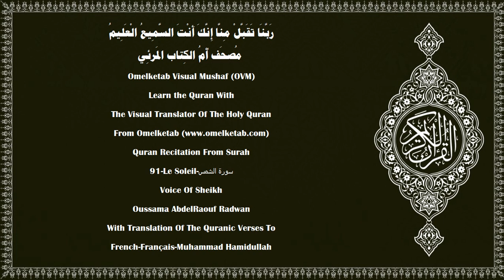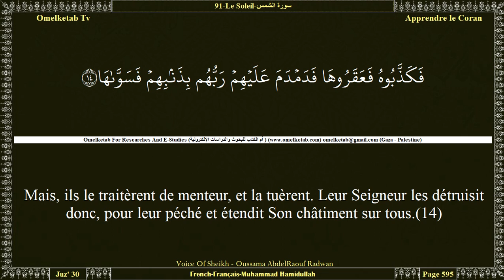91 Le Soleil سورة الشمس French Français Muhammad Hamidullah Radwan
91-Le Soleil-سورة الشمس-French-Français-Muhammad Hamidullah-Radwan... [Par le soleil et par sa clarté!(1)Et par la lune quand elle le suit!(2)Et par le jour quand il l'éclaire!(3)Et par la nuit quand elle l'enveloppe!(4)Et par le ciel et Celui qui l'a construit!(5)Et par la terre et Celui qui l'a étendue!(6)Et par l'âme et Celui qui l'a harmonieusement façonnée;(7)et lui a alors inspiré son immoralité, de même que sa piété!(8)A réussi, certes, celui qui la purifie.(9)Et est perdu, certes, celui qui la corrompt.(10)Les Thamûd, par leur transgression, ont crié au mensonge,(11)lorsque le plus misérable d'entre eux se leva (pour tuer la chamelle)(12)Le Messager d'Allah leur avait dit: «La chamelle d'Allah! Laissez-la boire.(13)Mais, ils le traitèrent de menteur, et la tuèrent. Leur Seigneur les détruisit donc, pour leur péché et étendit Son châtiment sur tous.(14)Et Allah n'a aucune crainte des conséquences.(15)]

Surah Name:- 91-Le Soleil-سورة الشمس-AshShams[The Sun]
Language:- Arabic - عربي & French - Français
Translator